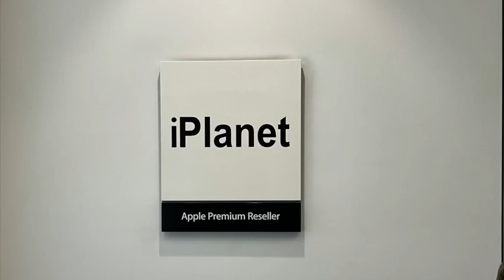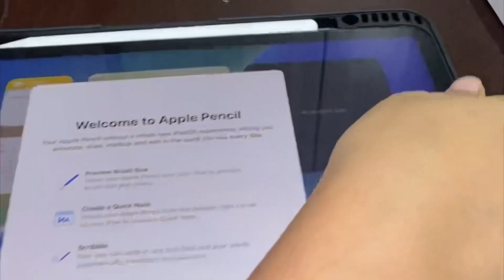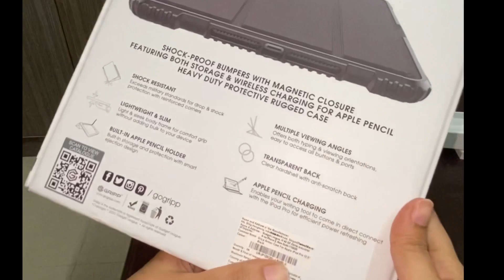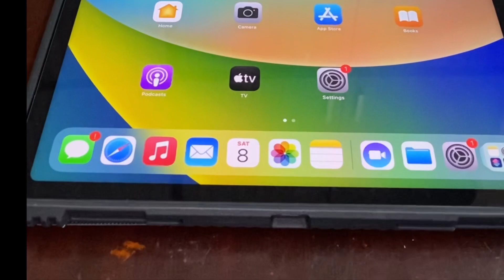Unboxing My First IPAD PRO M2 & IPAD Accessories | Apple Pencil Experience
Motivational And informative content ,​⁠​⁠@JawedanSeharOfficial